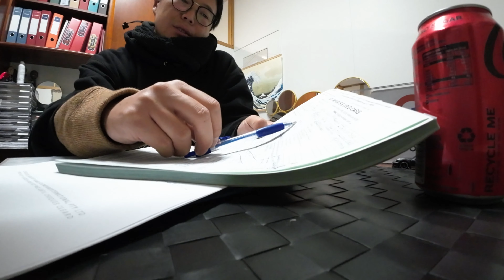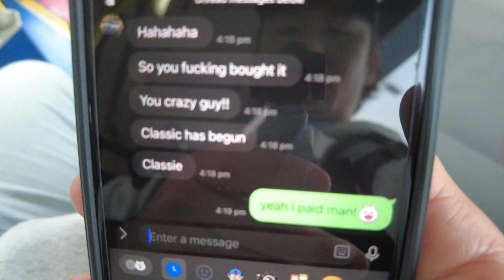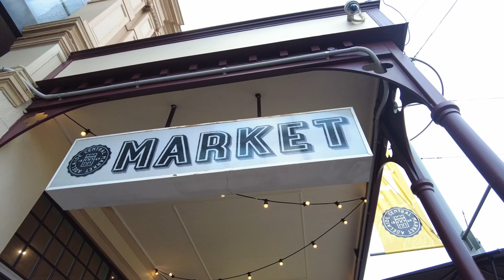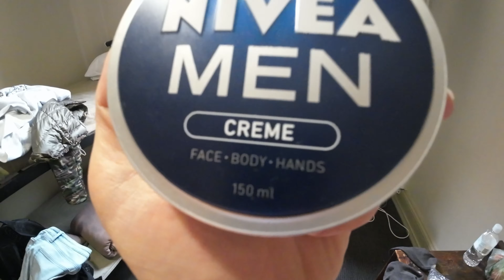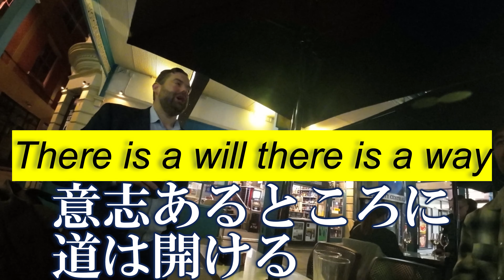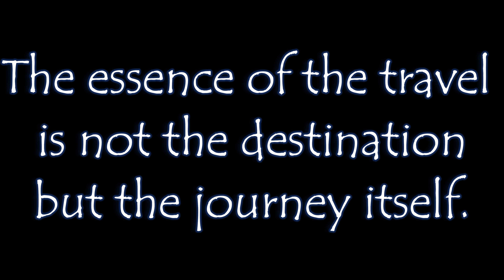【🇦🇺vanlife】🐨Vanlife Trip Around Australia My car is decided.🦘